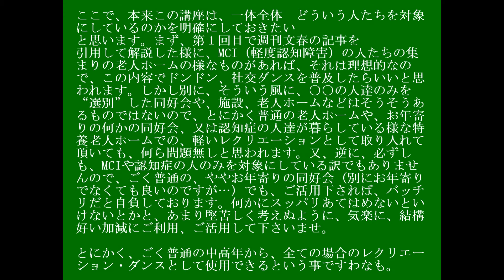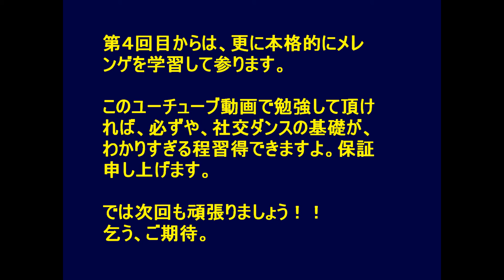介護社交ダンス入門 第3回目／全10回） 社交ダンス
介護の現場でも、社交ダンスは簡単で、認知症予防、軽度認知障害《MCI》の予防、改善に非常に“効き目あり”と考えられています。（今現在、そういう実証プログラムが進行中）　なぜならば、社交ダンスの優れている3大効能（特典?!）は、①もちろんかなりの運動、軽運動（有酸素運動）になります。②足型を思い出したり、覚えたりで、パズル的要素が多く、頭の体操になり、脳に抜群の効き目があります。③男女が手を取り、組んで、接触して踊るので、身だしなみに気を配り、体臭や講習がしないか?　手がべたついていないか?　お化粧は大丈夫か?　など相手への思いやりや配慮、そして異性とのスキンシップによるトキメキ感があって、脳が“回春”できます。

こういう事から、今後の高齢化社会、介護の現場でも社交ダンスを取り入れる事は、莫大な『効用・効能』があると考察できますから、そういう種類の社交ダンス講座を展開していきます。楽しくご覧になり、どうぞご活用下さいませ！！また、三重県、岐阜県、愛知県の範囲であれば、依頼があれば、出張レッスンなどもいたしますので、ご連絡下さいませ。）　何卒宜しくお願いいたします。

　今回はその『介護社交ダンス』の講座の第３回目ですわなも。